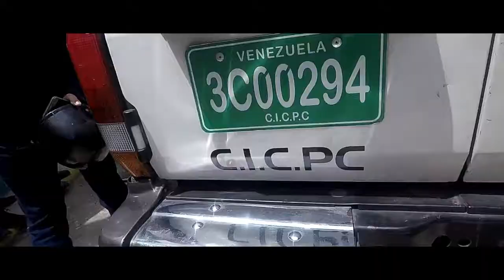El Estado Vargas a la vanguardia de la seguridad ciudadana.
El estado Vargas a la vanguardia de la seguridad ciudadana, así lo manifestó el Com. Gral. Douglas Rico, Director del CICPC en el despliegue de seguridad en el Estado Vargas, viernes 06/07/18.